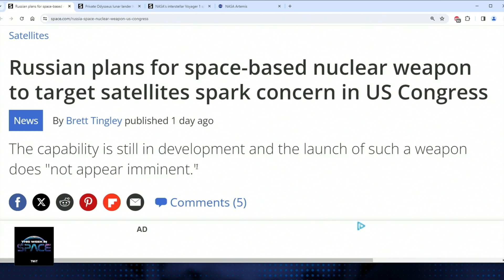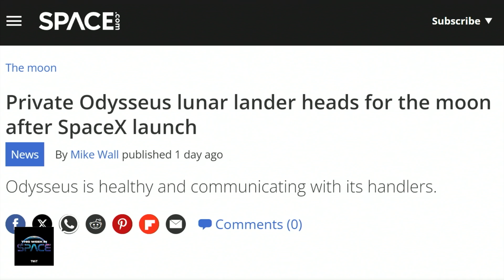Space News: Russia's Anti-Satellite Weapon & Voyager 1 Goes Dark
Dive into the cosmos with Rod Pyle and Tariq Malik as they unravel this week's most gripping space headlines. From the confusion surrounding Russia's so-called "doomsday machine" to groundbreaking lunar missions and Voyager 1's latest challenge, this episode of "This Week in Space" is a rollercoaster of emotions. Don't miss out on the full episode for an enlightening journey through space news that's as vast and varied as the cosmos itself.